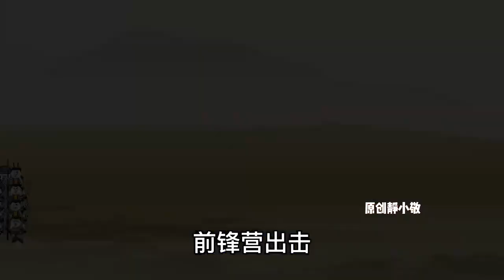第一百零九集：马世龙用计诱敌深入，皇太极右翼被消灭